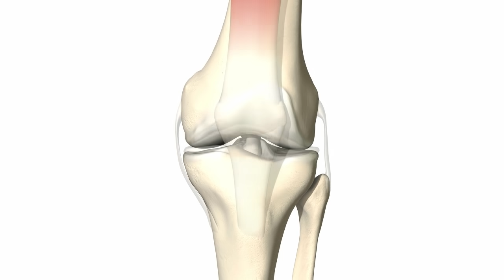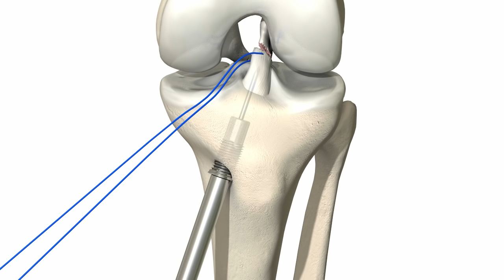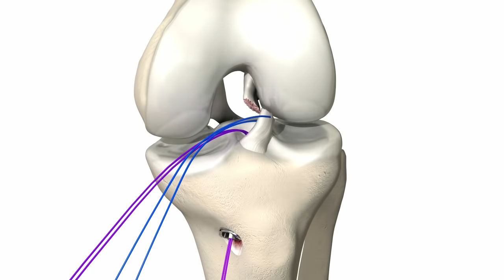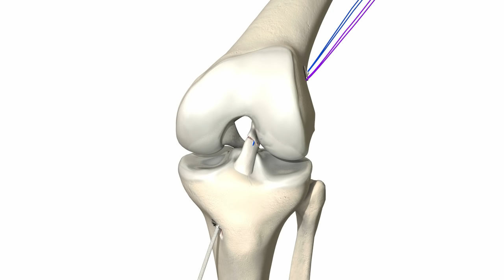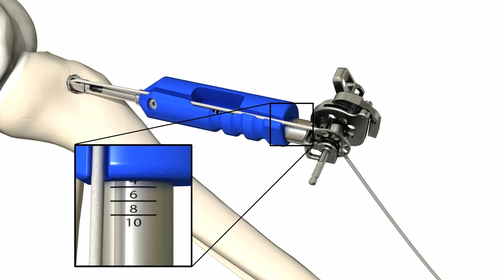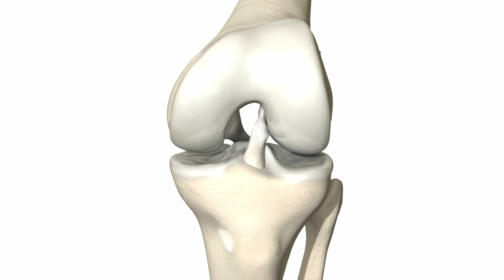Mathys: Ligamys surgical technique, Animation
Ligamys – a new, unique philosophy to restore the anterior cruciate ligament after rupture.
This animation shows how Ligamys is being implanted.